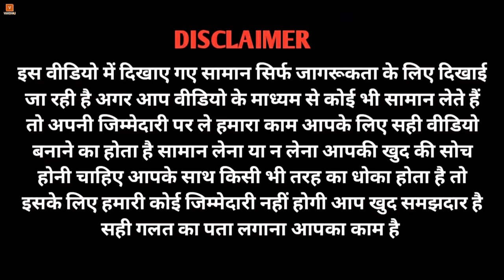Cricket Factory in India | anantnag, Jammu and kashmir | Bat manufacturing in india | VANSHMJ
Biggest Cricket Factory in India | anantnag, Jammu and kashmir | Bat manufacturing in india

Address:-
Baba Rishi Sports
Anantnag, Jammu and kashmir